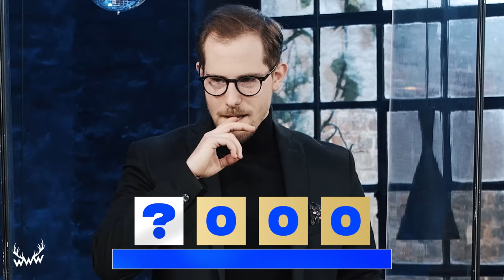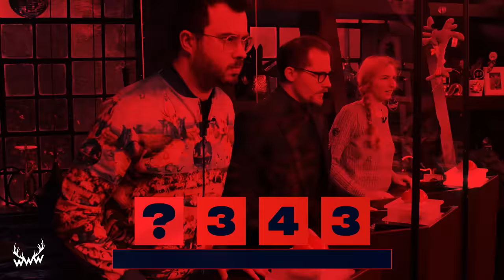Erkennst DU den Song? (mit Quiz-Jäger Sebastian Klussmann)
"Gefragt gejagt"-Jäger Sebastian Klussmann will sich die goldene Ananas ins Regal stellen! Du willst in die Show? Dann schreib' Lieblingssong, guten Grund und dein kreatives Gastgeschenk in die Kommentare!